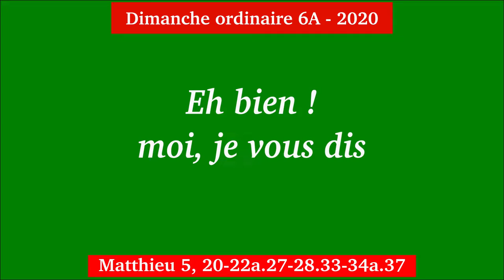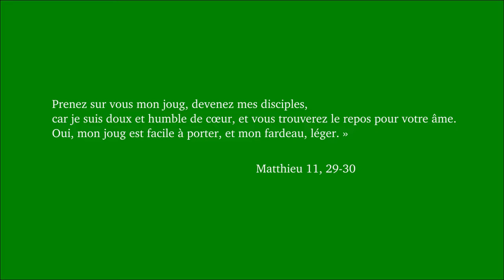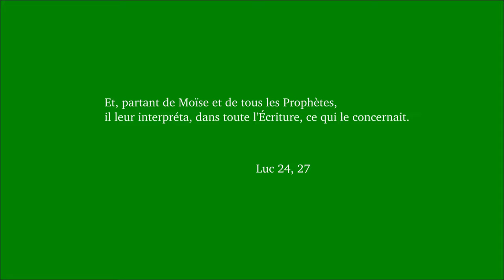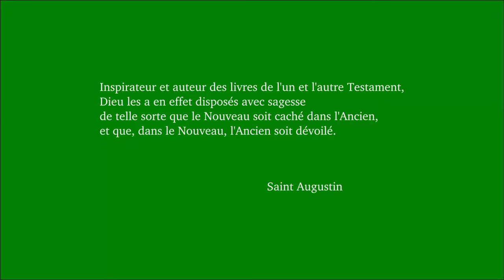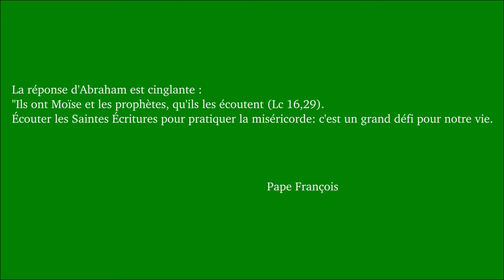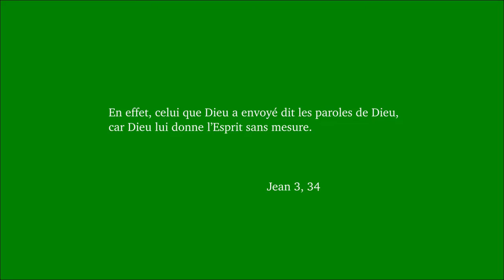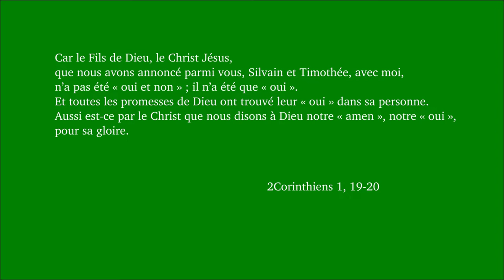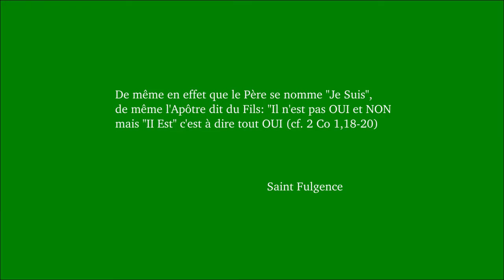Dimanche ordinaire 6A 2020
Matthieu 5, 20-22a.27-28.33-34a.37